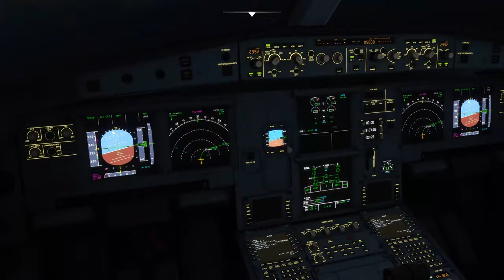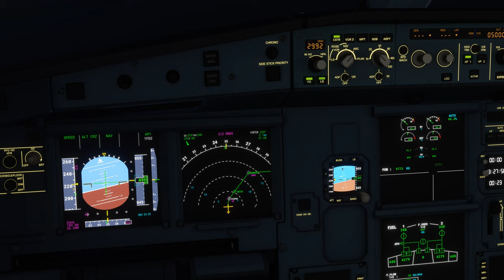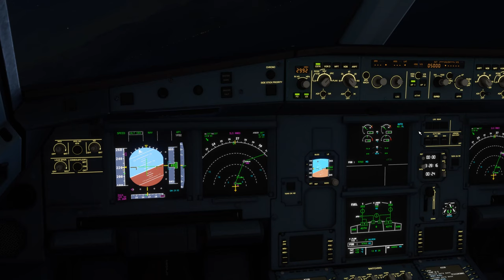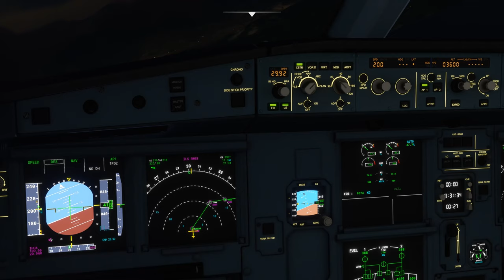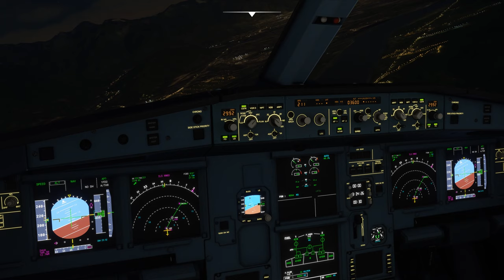夜間台北飛花蓮完整35分鐘｜Flight Simulator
夜班，松山機場起飛，降落花蓮機場（35分鐘）
全程使用儀器指示航線
利用ILS降落系統完成降落